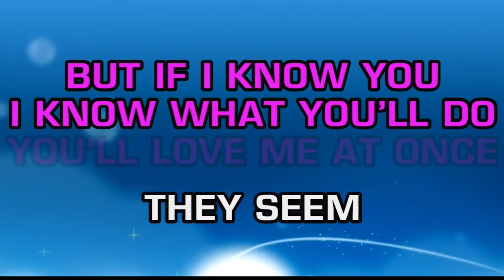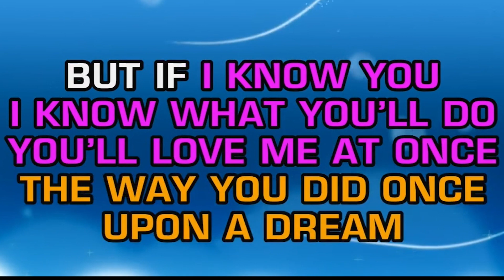alyssa bridal shower game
a game for Alyssa's bridal shower